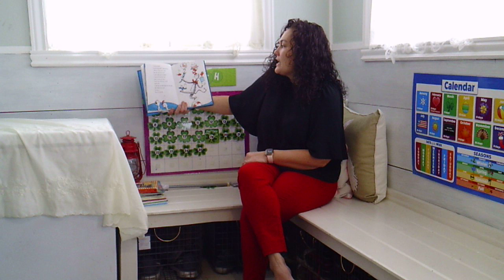Story time with Mrs. Williams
Today we will be reading the Cat and the Hat.